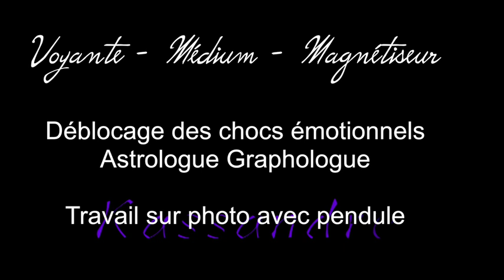Les prédictions de KASSANDRE à partir du 19 avril 2016